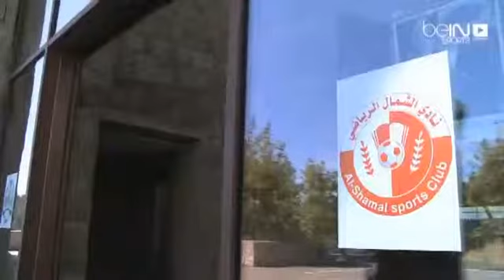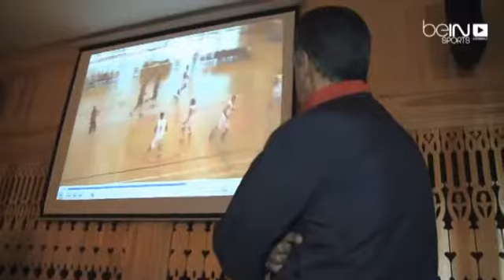BeIN SPORTS AR Michlifen Ifrane Suite & Spa